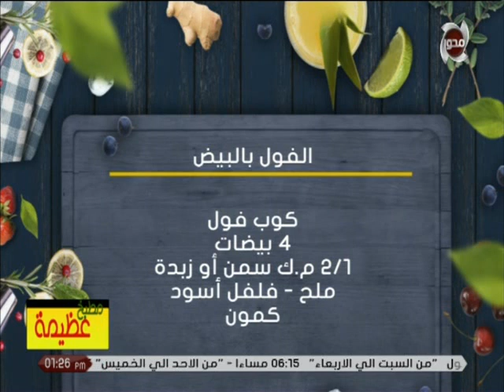مطبخ عظيمة | طريقة تحضير " الفول بالبيض " مع الشيف عظيمة